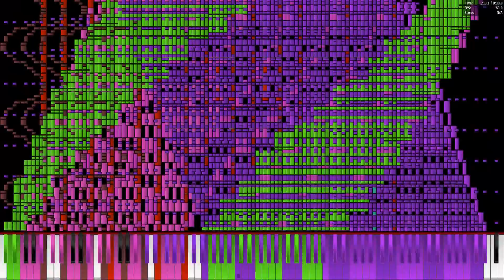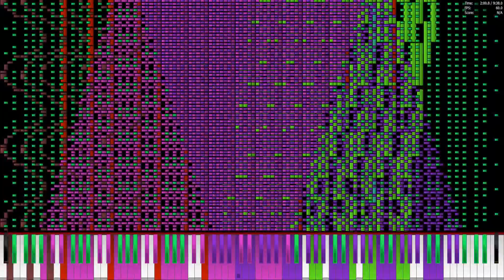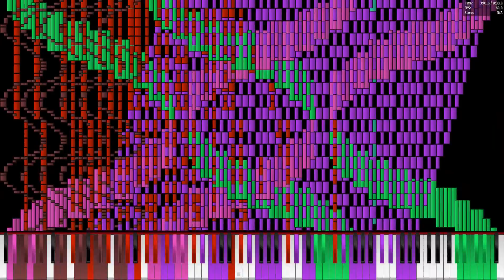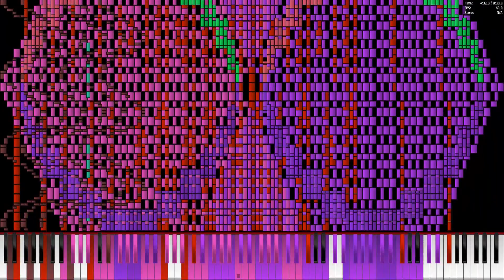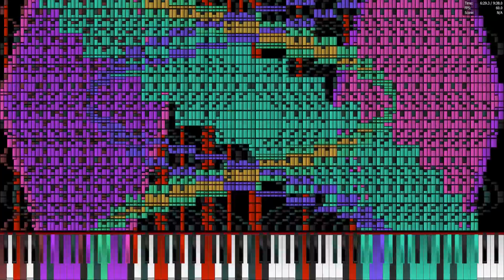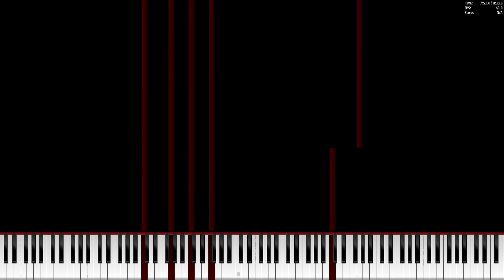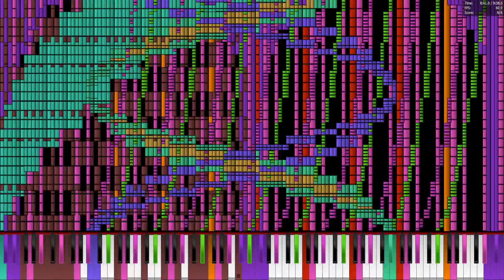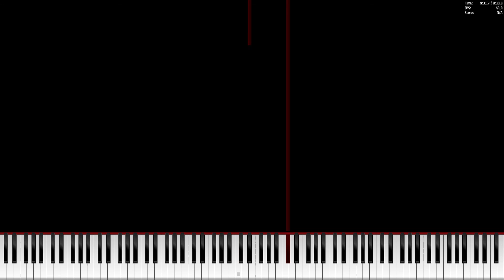[Black MIDI] The Last Battle Reborn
Technical MIDI Information:
MIDI Made By: Zachary Garlick
MIDI File: The Last Battle Reborn.mid
File Size: 28.2 MB
MIDI Note Count: 3,698,906
Program Used: Piano From Above 1.1.0 x64
MIDI Driver: Keppy's Synthesizer
Soundfont Used: BlackHawk Piano v3
Other Information
Video Editor: Sony Vegas 13
Screen Recorder Used: Open Broadcaster Software

A percentage of individuals may experience epileptic seizures when exposed to certain light patterns or flashing lights. Exposure to certain patterns or backgrounds on a computer screen, or while playing videos such as this, may induce an epileptic seizure in these individuals. If you, or anyone in your family, have an epileptic condition, consult your physician prior to watching this video.